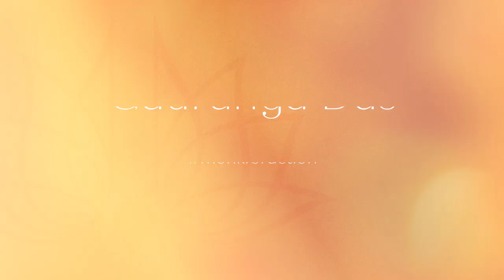Holika Dahan Story by Gauranga Das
In this video, Gauranga Das Prabhu shares the story of Holika Dahan as described in the 7th canto of the Srimad Bhagavatam.

He explains how Holika's brother, Hiranyakashyap wanted to be the controller of the whole universe. He was deeply blinded by his ego that could not tolerate his son Prahlad worshipping Lord Vishnu.

He even tried to kill Prahlad in various ways by putting him in a pit of snakes and throwing him under the elephants. He even threw Prahlad in a burning fire with his sister Holika.

But Holika got burned instead. And Prahlad was saved by Lord Vishnu due to his sheer devotion to the Lord.